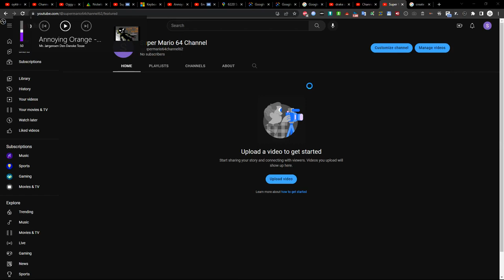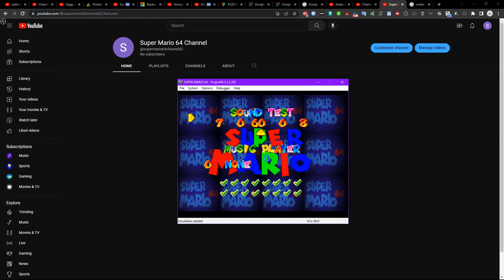Super Mario 64 Sounds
This is the sound of All Super Mario 64